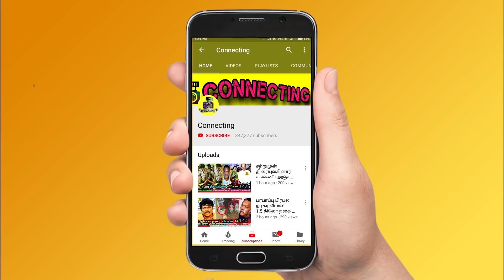சினிமா பிரபலத்துக்கு ஏற்பட்ட விபரீதம் - சோகத்தில் மூழ்கிய நடிகர் நடிகைகள்| RK Suresh | Ponnambalam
சினிமா பிரபலத்துக்கு ஏற்பட்ட விபரீதம் - சோகத்தில் மூழ்கிய நடிகர் நடிகைகள்| RK Suresh | Ponnambalam ! Ponnambalam live video ! Chiranjeevi helped Ponnambalam ! Actor Ponnambalam live video ! Actor Ponnambalam emotional live video to Telugu super star Chiranjeevi ! Telugu actor Chiranjeevi helped Actor Ponnambalam for his peoblem ! Actor Ponnamabalam shared a live video to thank chiranjeevi ! Actor ponnambalam with telugu superstar chiranjeevi ! Ram Charan teja helped many poor cinema workers ! Actor Ponnambalam thanking video for Chiranjeevi gone viral ! Actor Soori latest video with his wife to get vacc ! Anchor DD shared a video to motivate people for vacc ! Anchor Rakshan video for vacc ! Nayanthara and vignesh shivan photos gone viral ! Nayanthara and vignesh shivan controversy ! pandian stores today promo ! pandian stores today full episode! Roja serial today full episode ! roja serial today promo ! chithi 2 serial today promo ! chithi 2 promo today! Bharathi kannamma serial today full episode ! pandavar illam promo today ! pandavar illam today full episode ! sun tv serials ! vijay tv serials ! captain vijayakanth ! bigg boss malayalam ! mohan lal bigg boss ! bigg boss cancelled news tamil  ! Thalapathy Vijay ! Thala Ajith ! Thalapathy 65! Valimai Update ! Master ! Tamilnadu Politicial ! Latest Tamil Cinema News ! Hot Tamil Cinema News ! mk stalin ! dmk

Latest Kollywood news: rk suresh posted a tweet about his movie writer mms moorthy

Actor ponnambalam thanked chiranjeevi for his timely help during this time

Actor ponnambalam shared a video thanking telugu superstar chiranjeevi for his timely help

Actor ponnambalam thanked sarathkumar and kamal haasan for supporting him financially

Actor ponnambalam seeks help from many actors and stunt union for his problem

Actor soori and his wife put vacc in a school and shared a video

Famous Actress Nayanthara latest news about vignesh shivan

Nayanthara about latest news and sanam shetty slams a mp of uttar pradesh

Nayanthara about latest activity of injection and memes and trolls makes it viral

Nayanthara strong reply to mems and trolls Vignesh shivan and nayanthara spotted in injection camp

Nayanthara and vignesh shivan romantic whatsapp statu

Who is ponnambalam
Who is chiranjeevi in telugu
Who is chiranjeevi in kannada
Who is Thala AjithWho is Kamal haasan